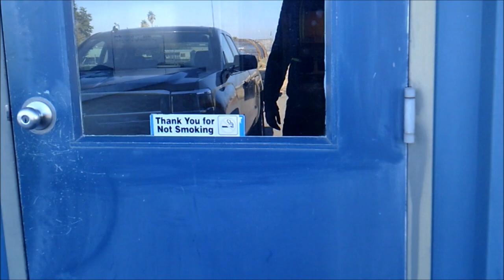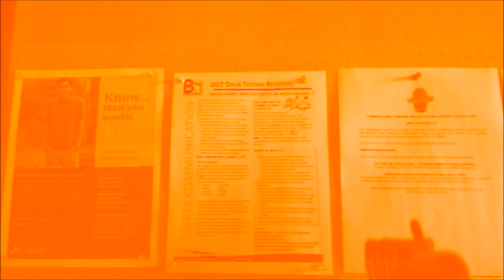Public Employee Steps On Me(Bret Hooker)City Of Taft-1st Amendment Audit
Equipment Operator Bret Hooker Thought It Would Be Funny To Step On My Foot, And Then SlamThe Door On My Face Luckily I was Able To Stop It With My Arm Which Got Hit By The Door. I have Field a Complaint at The City Of Taft Against His Bad Behavior and how he laughed at me while doing it.

You Are Free To Express Your Grievances